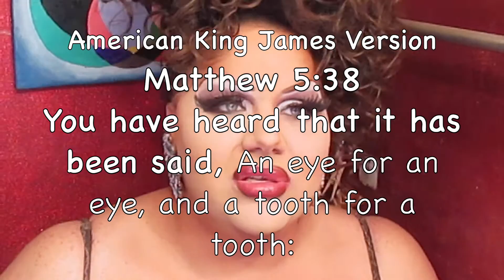QOTW - Why Drag - Death Penalty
Reposted from QOTW's Channel to My Own - mostly for Historical and Nostalgic purposes. (notice the date stamp in the footnote at the Beginning and the Ending) Please note that My Thoughts, Ideas and Opinions may have changed or evolved over time and this video may not be an accurate portrayal of my present day feelings or views.